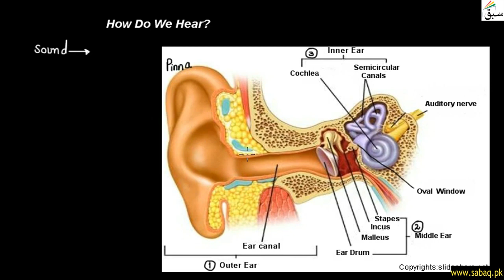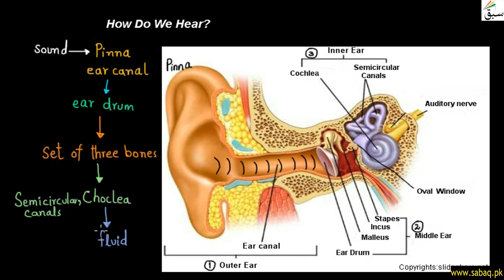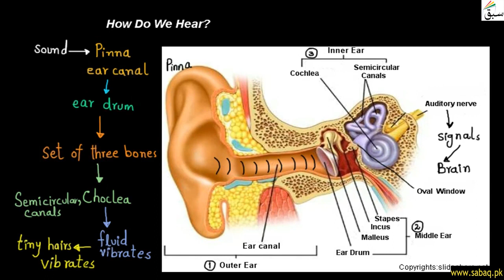How do we Hear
Chapter 11: Investigating Sounds.
11.5: Receiving Device.
2 . How do we Hear